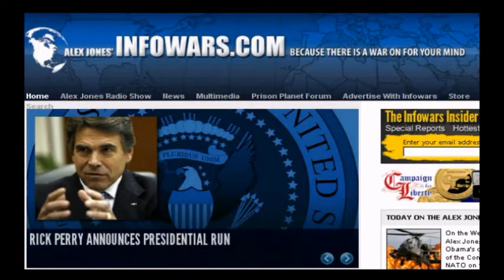Paul Craig Roberts: Conspiracy Theory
Alex Jones interviews Dr. Paul Craig Roberts concerning his latest articles which links are included in this description.

Conspiracy Theory
Paul Craig Roberts
Infowars.com

While we were not watching, conspiracy theory has undergone Orwellian redefinition.
A "conspiracy theory" no longer means an event explained by a conspiracy. Instead, it now means any explanation, or even a fact, that is out of step with the government's explanation and that of its media pimps.
For example, online news broadcasts of RT have been equated with conspiracy theories by the New York Times simply because RT reports news and opinions that the New York Times does not report and the US government does not endorse.
In other words, as truth becomes uncomfortable for government and its Ministry of Propaganda, truth is redefined as conspiracy theory, by which is meant an absurd and laughable explanation that we should ignore.